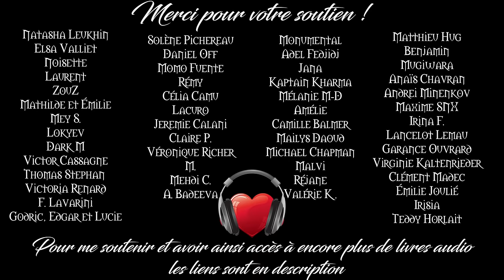Livre audio vivant 🎧 L'estropié / Le tordu / Le bossu 🎧 Sherlock Holmes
Un mort, une pièce fermée de l'intérieur et plus de clef. Sherlock est sur l'affaire ! Bonne écoute !
Pour me soutenir et accéder à toutes mes productions, 40 heures qui ne sont plus sur la chaîne :

Je donne également des cours de diction, de français et d'anglais sur Skype, Zoom ou Discord.

Livre de Sir Arthur Conan Doyle.

Ce livre est dans le domaine public.

L'estropié🎧 Sherlock Holmes 🎧 Livre audio complet
Le bossu🎧 Sherlock Holmes 🎧 Livre audio complet
Le tordu🎧 Sherlock Holmes 🎧 Livre audio complet

Extrait des mémoires de Sherlock Holmes

Titre original :
The adventure of the crooked man
full length audiobook Conan Doyle

Les bruitages d'ambiances sont mon œuvre ou des sons libres de droits.